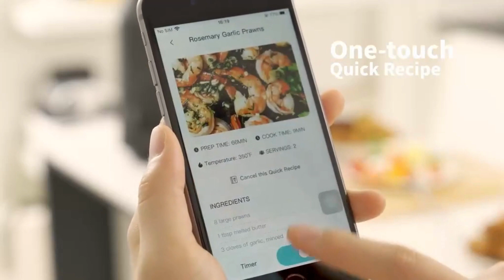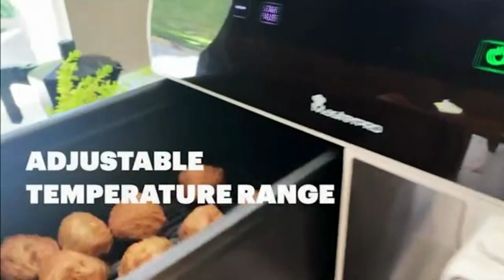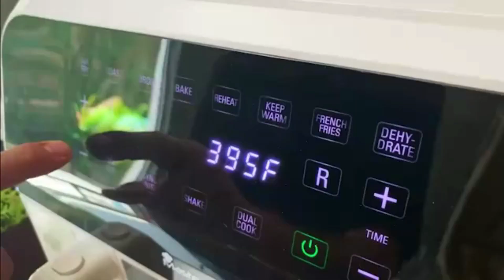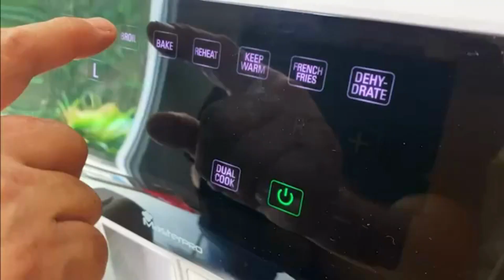Best Amazon Kitchen Gadgets Product and Tools